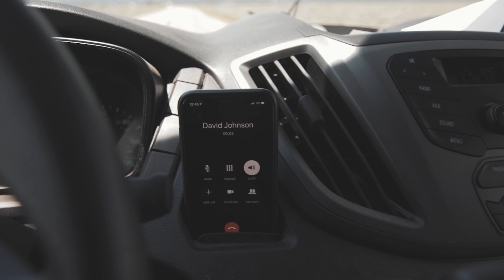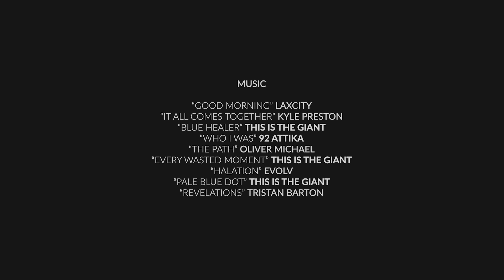Creator Series film 9/10 - Redefining Success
Race Face Creator Series presents: Redefining Success
Filmmaker: Jake Frew

I think we’re in desperate need of a new definition of success. I’ll be traveling across the country in my van to tell the stories of mountain bikers who are pushing back against this cultural norm, and finding their own individual versions of success that go beyond a paycheck.